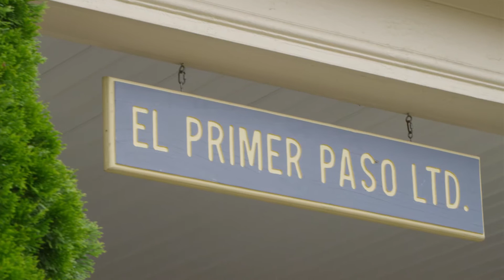Education: We Empower ALICE® to Succeed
United Way works to provide ALICE (Asset Limited, Income Constrained, Employed ) with access to quality and affordable early childhood education. See how United Way’s efforts to reduce teacher turnover gives educators the opportunity to grow professionally and children access to a quality learning environment. You can help...Let’s LIVE UNITED!

Special thanks to Jason Koontz Cinematography.